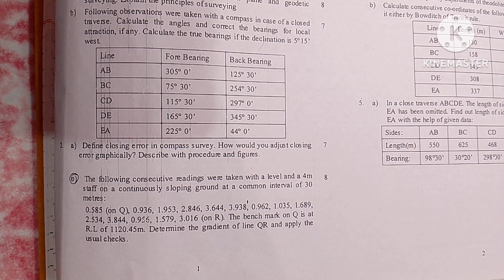Numerical based on Levelling Survey 1//POU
Numerical based on Levelling
height of instrument method
To find RL by height of instrument method